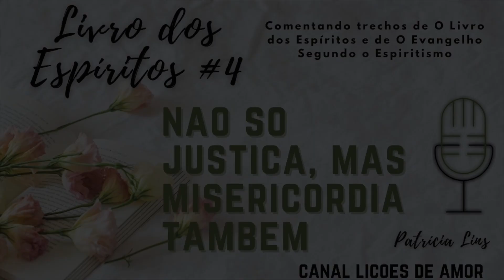O Livro dos Espíritos #4 Não só justiça, mas misericórdia também – Podcast (Patrícia Lins)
Queremos divulgar o nosso podcast de

Todo domingo divulgaremos um podcast especial, com comentários sobre algum trecho de O Livro dos Espíritos ou de O Evangelho Segundo o Espiritismo.

Hoje nosso tema é: Não só justiça, mas misericórdia também.

Com base no comentário de Kardec à questão 171 de O Livro dos Espíritos.